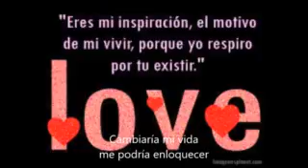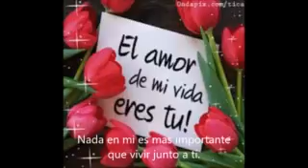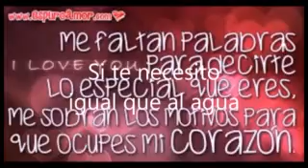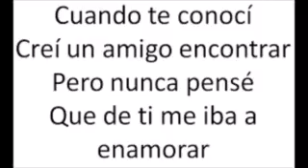Peter un amor imposible